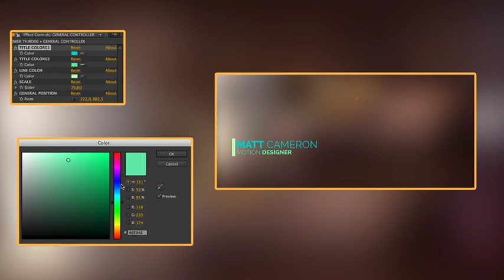Lower Thirds Simple | After Effects template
Last Update: 27 August 15
Created: 27 August 15
After Effects Version: CC 2015, CC 2014, CC, CS6, CS5.5, CS5
Length: 1:07
Resolution: 1920x1080
File Size: 2.8MB
Category: (elements)

Description: No plugin required 10 animation version of clean lower third created in After Effects CS5 (CS5 above) HD resolution (HD1080) easy controlable AE template color controller is added short user guide is included thanks for thanks for free...